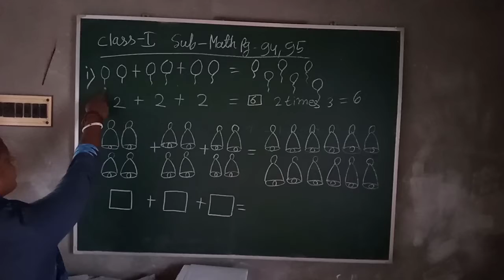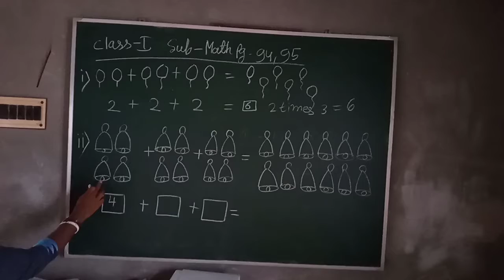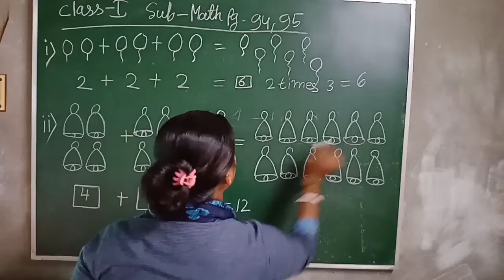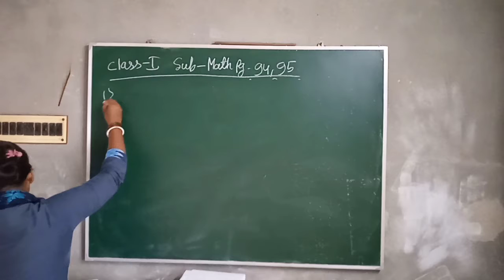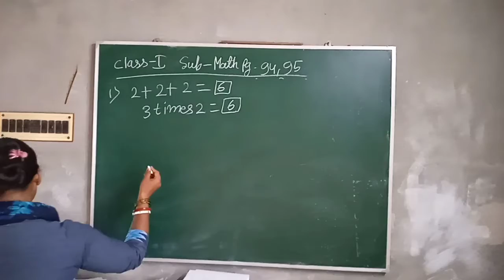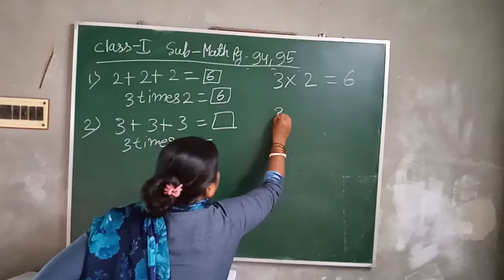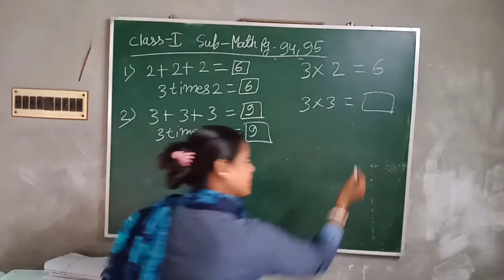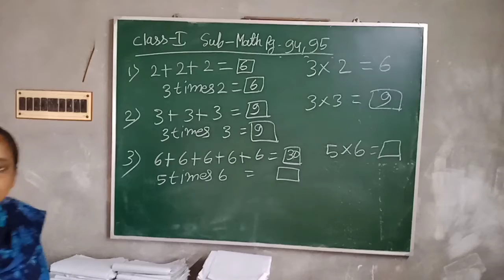Class 1 | Mathematics | Page No. 94, 95 | NS081